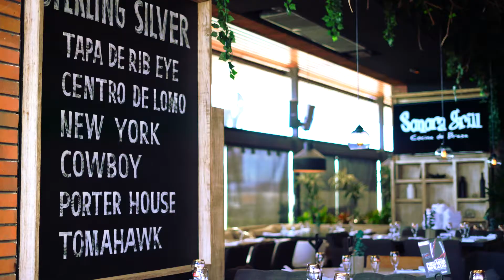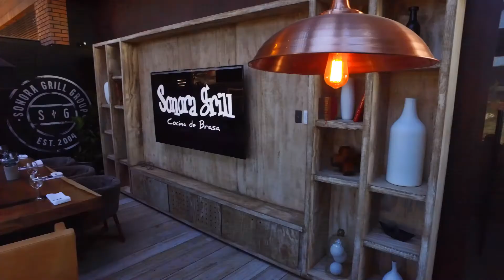¡Conoce SonoraGrillLaRioja!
Creamos la experiencia gastronómica ideal, ven y disfruta de los cortes Sterling Silver, mixología exclusiva y la atmósfera ideal que tenemos para ti.